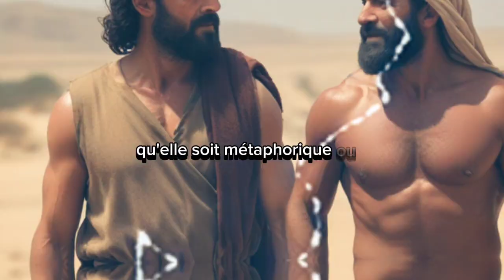LES HÉRAUTS DE LA LUMIÈRE L'Odyssée des Douze Élus